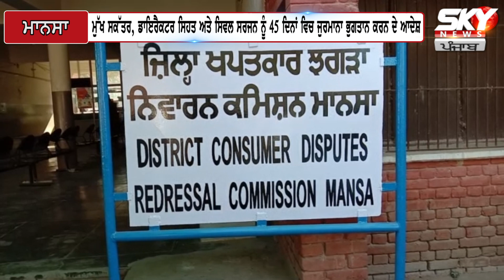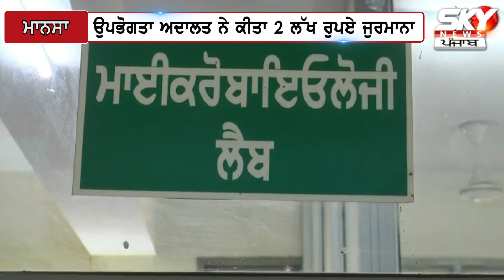ਸਰਕਾਰੀ ਹਸਪਤਾਲ ਦੇ ਬਲੱਡ ਬੈਂਕ ਦਾ ਕਾਰਨਾਮਾ